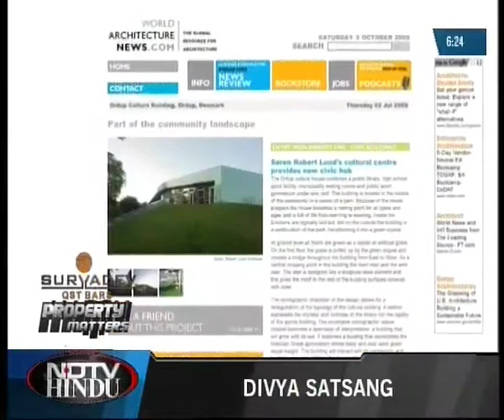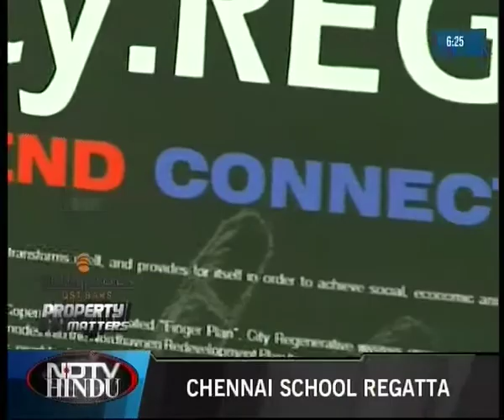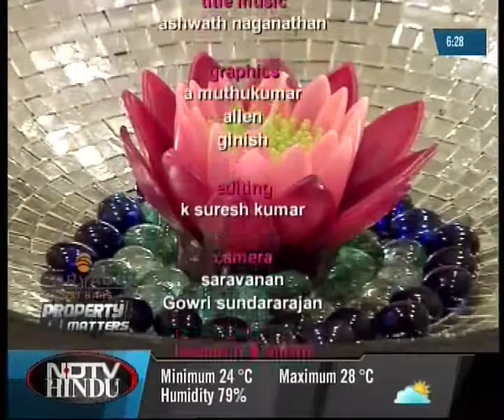PROPERTY MATTERS EPI 7 SEG 3 - NDTV HINDU